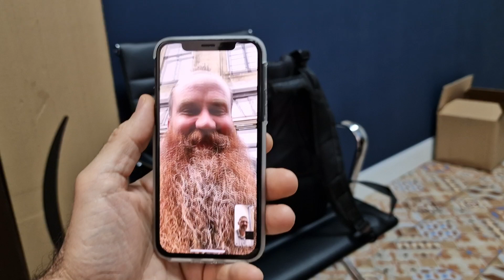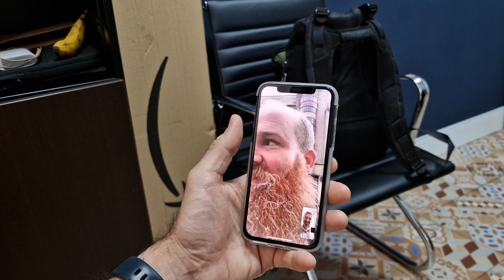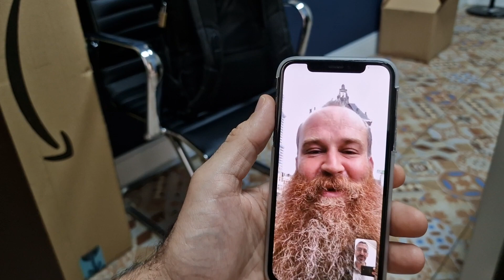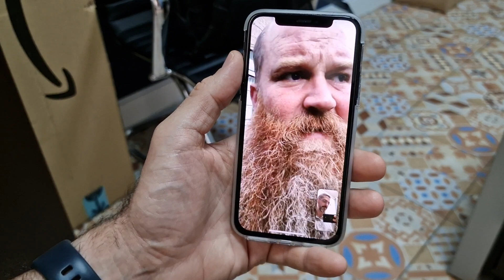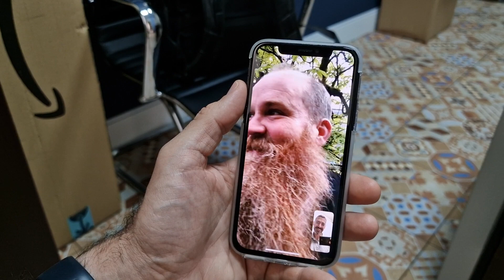FaceTime con el Holandés errante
Si estás buscando un operador con los MEJORES precios en datos, sea contrato y prepago yo uso en una de mis líneas SUOP, date de alta y consigue 5 Euros si das de alta una línea móvil y 50 Euros si contratas fibra: